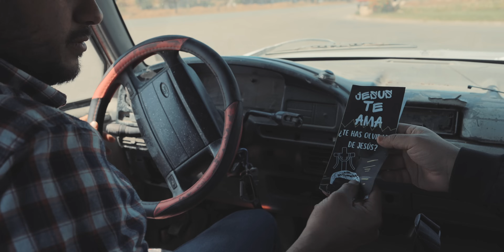Isaac Valdez - Servir a Cristo